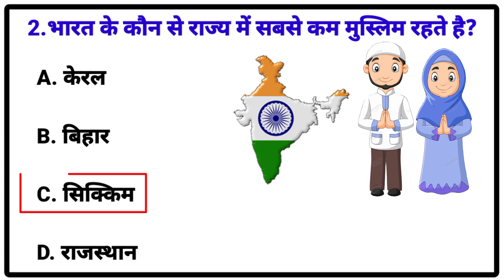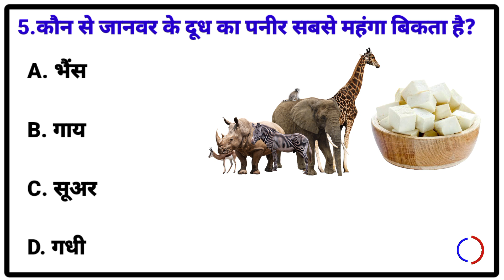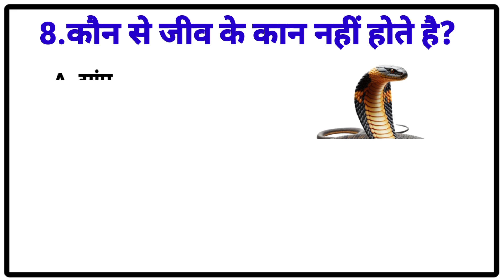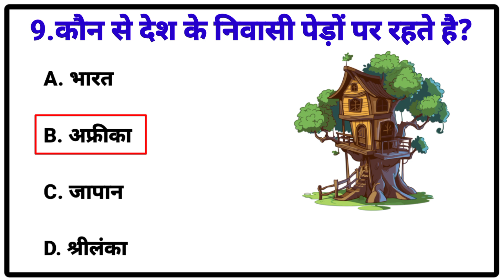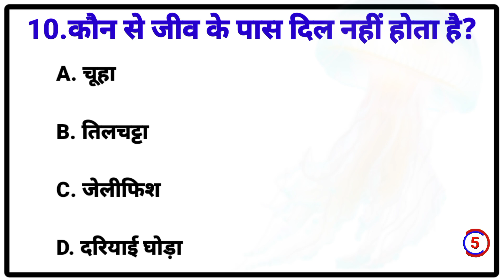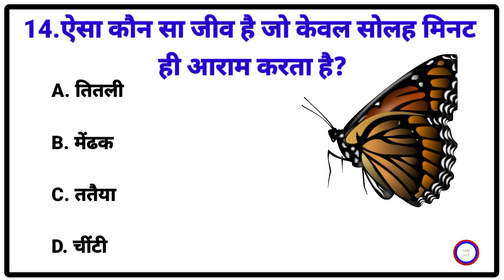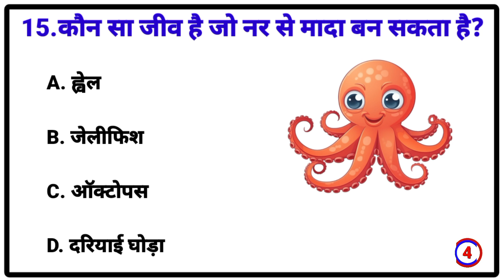कौन सा जीव नर से मादा बन सकता है? || GK Question And Answer || General Knowledge || GK In Hindi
हमने आपको अपनी इस वीडियो के माध्यम से जीके के 15
सवालों के बारे में बताया है जिसे देखकर आप कोई भी सरकारी परीक्षा Clear कर सकते है।

Your Quiries -:
Your Queries 👇👇
1. GK
2. General Knowledge
3. Important GK Questions and answer for
4. Competitive Exams
5. Quiz Test
6. READING ADDA GK
 7. Important gk
8. Quiz test
9. competitive quiz
10. competitive general knowledge
11. GK in Hindi
12. general knowledge quiz
13. quiz questions
14. general knowledge questions
15. gk quiz
16. general knowledge questions with answers
17. gk question in hindi
18. GK Question Answer
19. India GK
20. hindi gk
21. samanya gyan
 22. gk questions
23. india gk in hindi
24.2022 gk questions and answers
 25. lucent gk
26. lucent gk
27. lucent gk in hindi video
28. lucent GK in hindi
29. lucent geography in hindi
30. lucent geography
31. geography gk question
32. geography gk in hindi
33. lucent 1000 question
34. lucent 1000 prashn
35. lucent gk ka nichod
36. lucent gk important question
37. lucent gk important question in hindi
38. lucent gk important topics
39.lucent ka nichod science
40. lucent for ssc cgl
41. lucent for ssc
42. lucent for railway
43. geography gk
44. lucent mcq
45. lucent mcq in hindi
46. lucent book gk
47.gk
48. gk questions and answers
49. gk question
50. general knowledge
51. reading adda gk
52. gk questions
53. g k
54. general knowledge question
55. g k questions and answers
56. gk ke question
57. question
58. general knowledge questions and answers
59. samanya gyan
60. g.k questions in hindi
61. gk question answer
62.
63. ak ke sawal
64. knowledge
65. question answer
66. general knowledge questions
67. gk knowledge
68. जनरल नॉलेज
69. जी 70. gk quiz
71. g.k
72. gk ka question
73. ips question and answer
74. gk
75. gk question
76. gk afroz
77. gk questions
78. gktoday
79.gk tricks
80. gk study adda
81. gk video
82. gk live
83. gk by kumar Gaurav sir
84. gk by khan sir
85. gk today current affairs
86. question
87. सामान्य ज्ञान
88. general knowledge ke question
89. gk knowledge
90. gk dijiye
91. general class
92. general knowledge ki video in hindi
93. general knowledge gk
94. general knowledge questions and answers
95. General knowledge video
96. General knowledge 2023
97. general knowledge for kids
98. general knowledge quiz
99. general knowledge ke question
100.
101. GK
102. gk question
103. gk questions and answers
104. general knowledge
105. g k
106. g k questions and answers
107. general knowledge questions and answers
108. gk question answer
109. g.k
110. question answer
111. question
112 जीके
113. gk
114. g.k questions in hindi
115. general knowledge questions
116. knowledge
117. general knowledge question
118. g. k
119. quiz
120. g k question
121. gk gs
122. gk ke sawal
123. gk ka question
124. जीके क्वेश्चन
125. gk 2020
126. gk 2021
127. gk 2022
128. gk 2023
129. रीडिंग अड्डा जीके
130. g.k. question with answer
131. answer
132. lucent gk
133. GK 2021
134. GK 2022
135. GK 2023
136. GK 2024
137. g,k
138. GK Question
139. gk question
140. GK Questions
141. gk general knowledge
142. General Knowledge
143. gk knowledge
144. gk questions and answers in hindi
145. GK Police
146. GK IAS
147.GK IPS
148. g. k. question in hindi
149. general knowledge in hindi
150. READING ADDA 2024
151. tense
152. current affairs
153. g.k questions
154. gk today current affairs
155. GK
156. Gk
157. GK READING ADDA GK
158. Gk
159. gK
160. G K
161. Gk quiz
162.
163.
164.
165.
166. GK ki Video
167. Good sawal
168. सवाल आपके जवाब हमारे
169. GK ka सवाल
170. जीके.
171. GK.
172. READING ADDA Lucent
173. GK Hindi Question
174. सवाल
175. question and answers
176. new gk question
177. new gk questions
178. hindi question
179. gk question gk question
180. answer
181. gk dijiye
182. general knowledge question answer
183. जीके जीके
184. gk gk gk
185. GK GK GK

Q. कौन सा जीव नर से मादा बन सकता है?
उत्तर - ऑक्टोपस